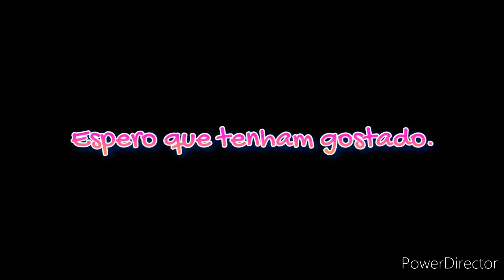Uma partida de Sonic Forces com uma música que deixa qualquer garota se sentir durona.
Princesses Don't Cry- Aviva

Eng- Lyrics down below

PT-BR- Letra abaixo

Cracked door
I always want to let you in
Even after all of the shit, I'm resilient

Cause a princess doesn't cry (no)
A princess doesn't cry (no-o)

A princess doesn't cry (no)
Burning like a fire
You feel it all the time

Keep it in a jar, and we'll leave it for the next one